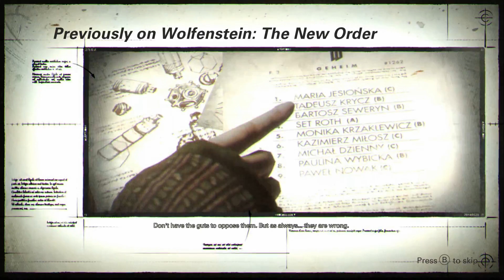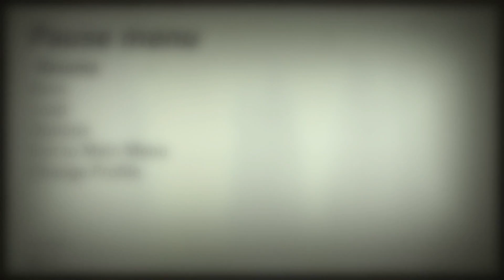WARNING VEIWERS MIGHT FIND THIS UNAPPEALING [Wolfenstein II]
Before you start watching this video it has gore and curse words and a whole lot of other things that will not make people feel right. if you are okay with gore proceed watching the video, if you’re not, click out now. enjoy the gameplay. plus I’m not making this a full walk through, I’m going to record parts of it. if you do want this to be a full walk through, leave a like.